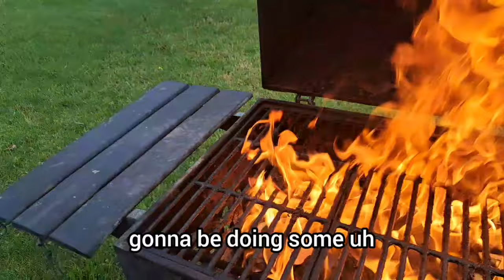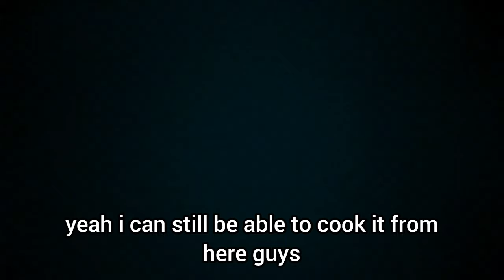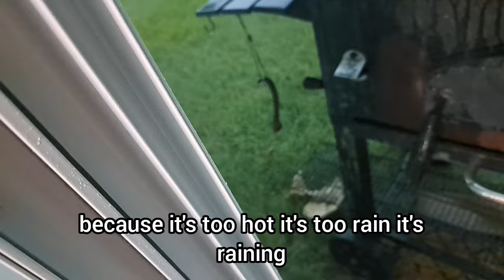Cookout Gone Bad!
Hello everyone, welcome to Just E Kiai & I hope you enjoy the cookout gone wrong. This video is to show people that life has another side to it. We were not born just to chase after money, there's a time for everything...